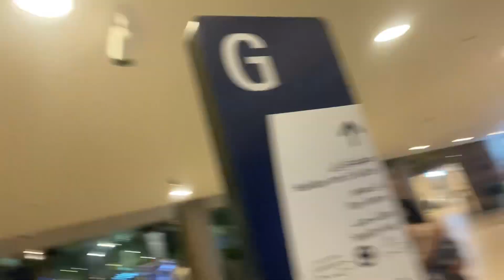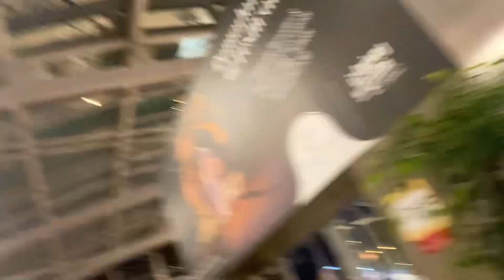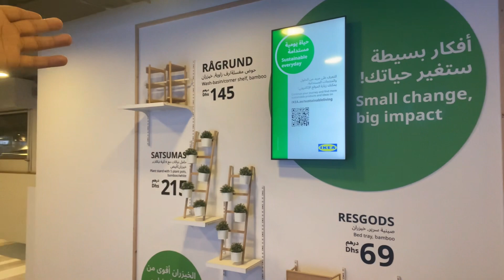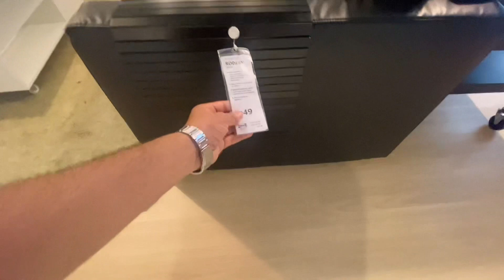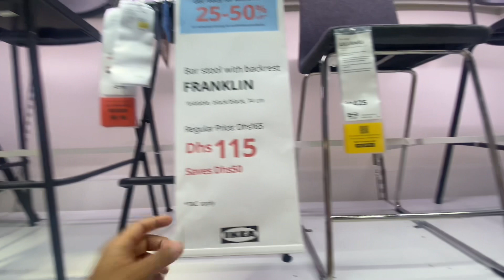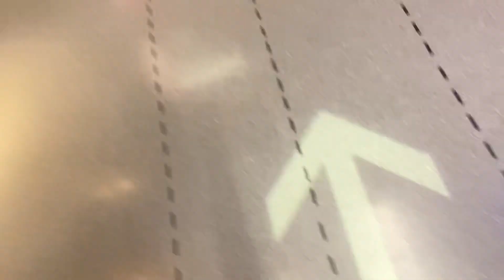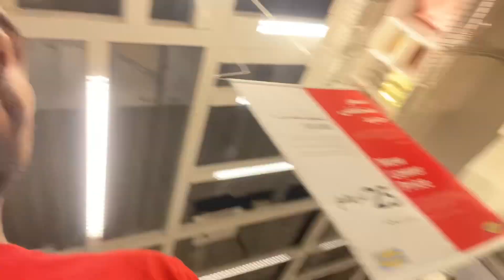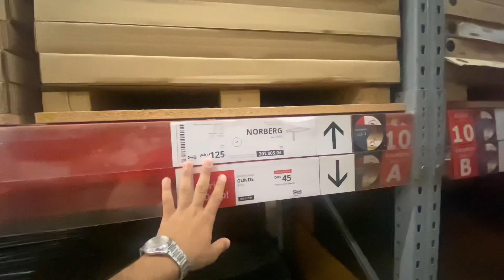Dubai Vlog 4|Visit to Ikea